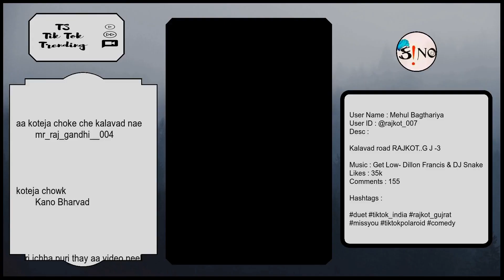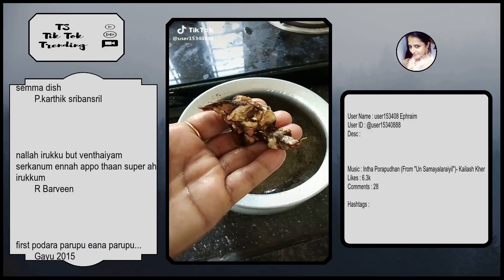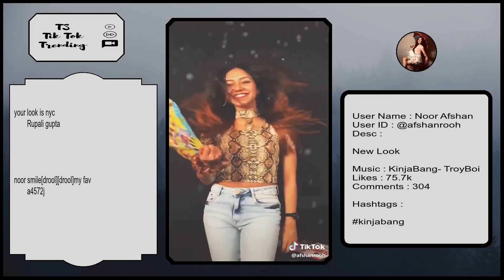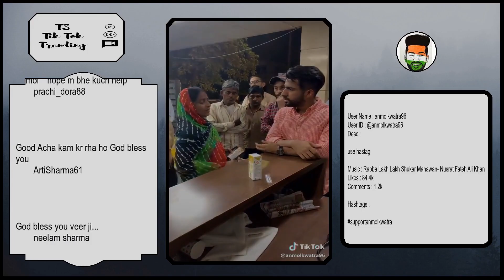Tik Tok Trending Videos | India ( IN ) | Friday 28 June 2019